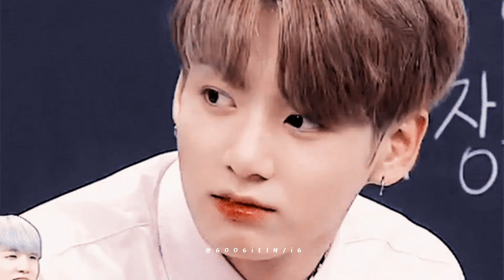MAKHNA • Jungkook FMV